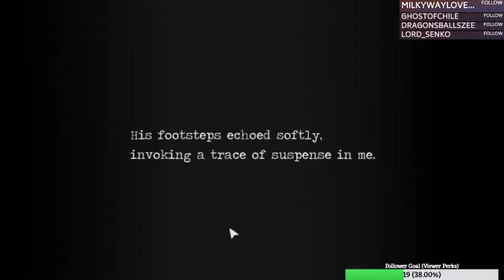Spooky Vibes in ... Detention 返校 #1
Reddit Username : u/IAmHughJanus23